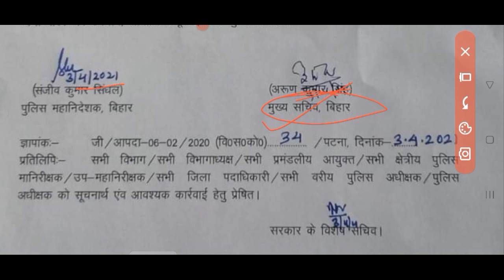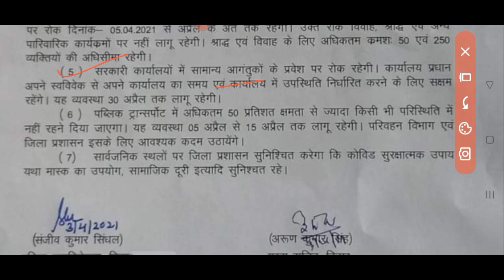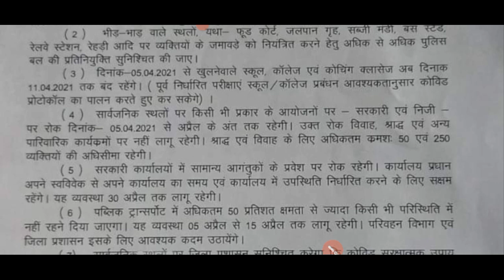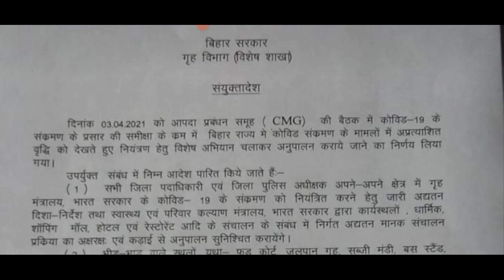covid-19 new guidelines||covid-19 new guidelines in Hindi||covid-19 new guidelines in Bihar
doston aap logon ko is video mein covid-19 ki new guidelines Jo Bihar sarkar ke dwara jari ki gai hai uske bare mein detail mein aap log ko is video mein bataya gaya hai ki kaun kaun se chijen kab tak band rahegi aur kab se band rahegi to Sara kuchh aap logon is video mein bataya gaya hai to aap log is video ko shuru se ant Tak dekhe agar aap logon ko yah video achha Lage to video ko like kijiye channel per naye channel ko subscribe jarur Kar lijiye